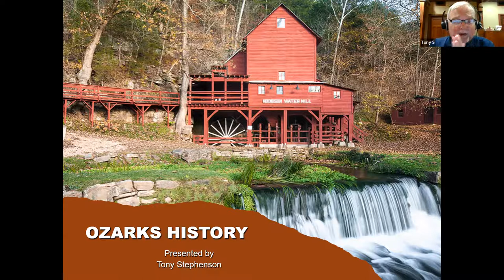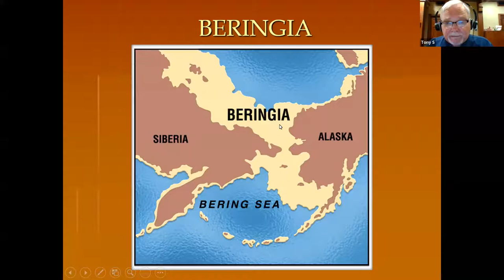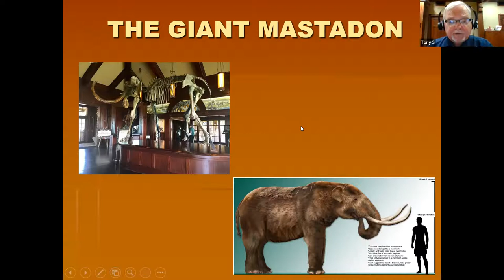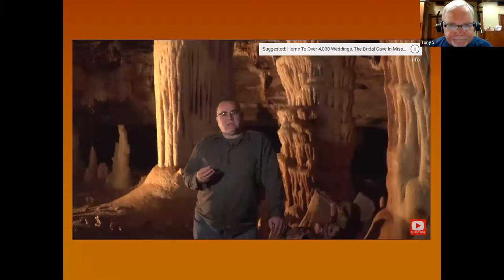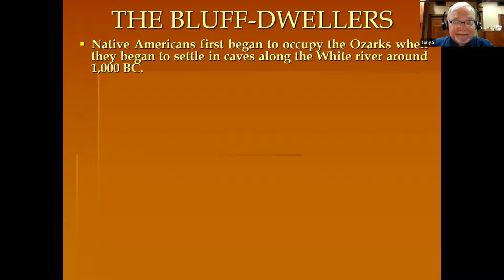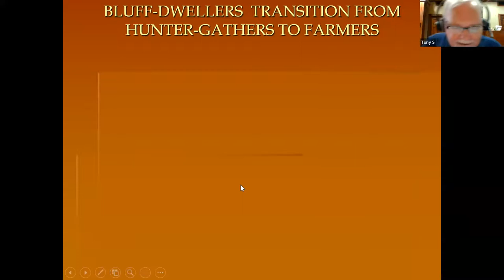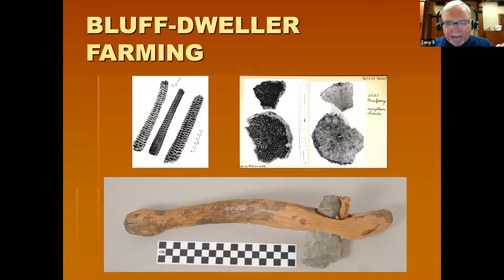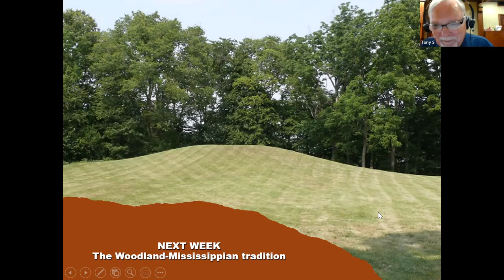7.11.22 History with Tony: Prehistoric Indians of the Ozarks